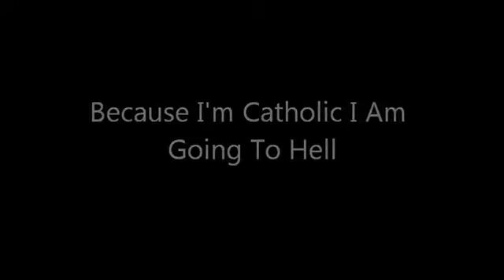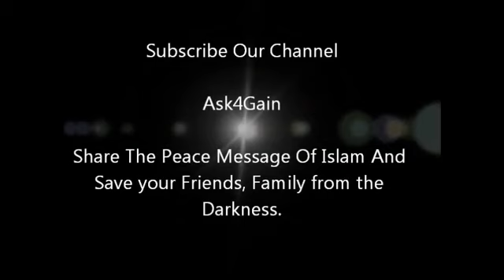Q269: Bcoz I'm Catholic I Am Going To Hell - Dr. Zakir Naik